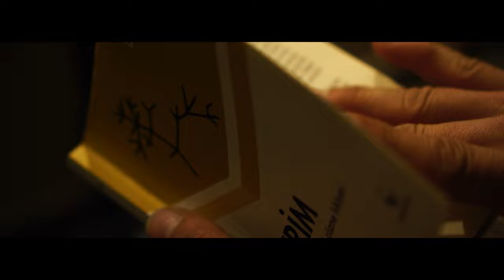A CINEMATIC SMOKING B ROLL - How To Roll A Cigarette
How to roll a cigarette? After this movie, you will have learned to roll a cigarette!